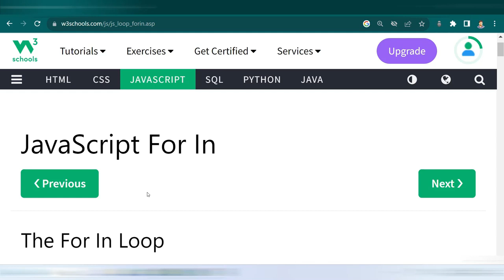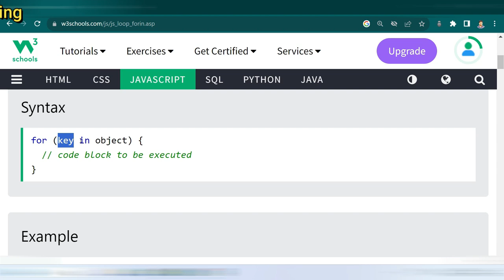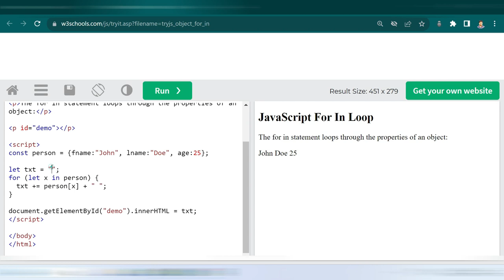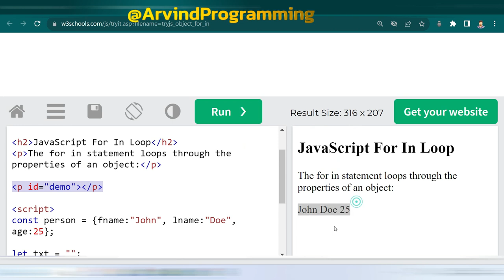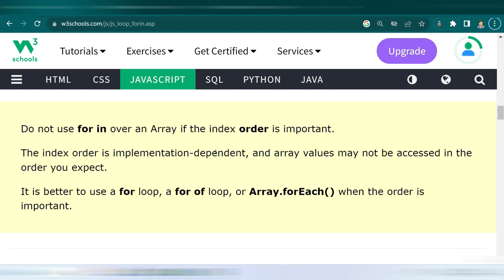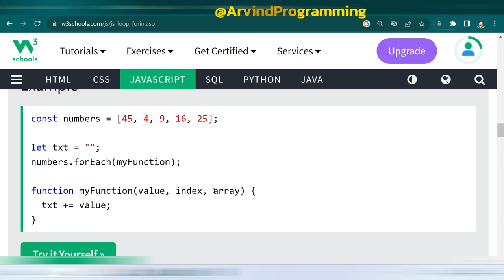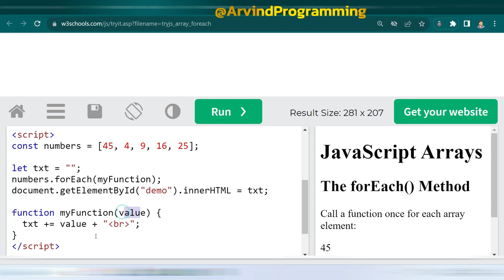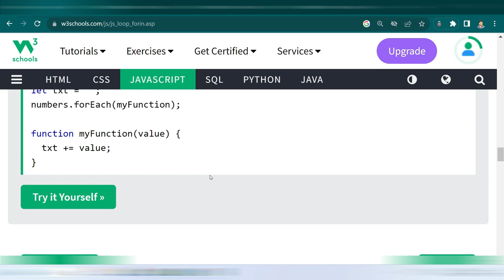JavaScript For In Loop | Accessing the properties of Objects@arvindProgramming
To use a `for` loop in JavaScript, you can follow these steps:

1. Initialize a variable before the loop starts.
2. Set a condition for when the loop should continue running.
3. Update the value of the variable after each iteration of the loop.

Here is the basic syntax of a `for` loop:

```javascript
for (initialization; condition; iteration) {
   // code to be executed for each iteration

Let's see an example to print numbers from 1 to 5 using a `for` loop:

```javascript
for (let i = 1; i less than= 5; i++) {
   console.log(i);

In this example:
- The `let i = 1` initializes the variable `i` with an initial value of 1.
- The condition `i less than= 5` specifies the condition for continuing the loop as long as `i` is less than or equal to 5.
- In each iteration, `i++` increments the value of `i` by 1.
- The `console.log(i)` statement prints the value of `i` on each iteration.

The output of this loop will be:

1
2
3
4
5

You can use the `for` loop to perform any repeated task or iterate over arrays and other data structures as well.